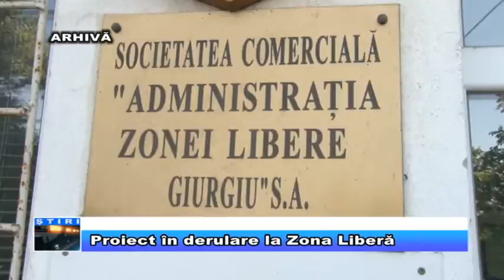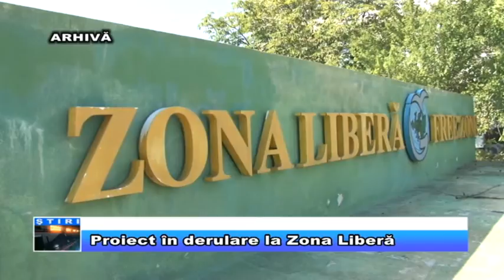12 SEPTEMBRIE JURNAL TV GIURGIU